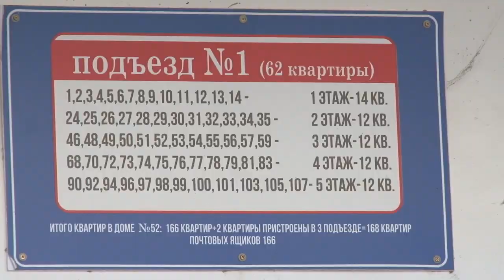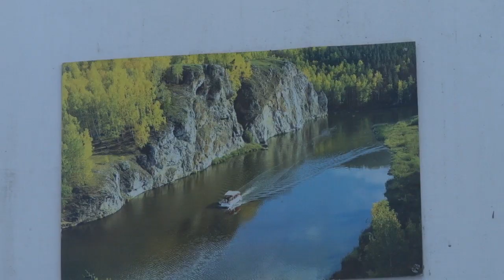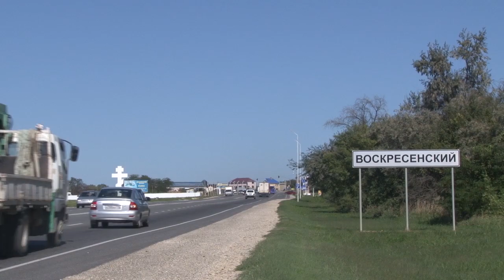В хуторе Воскресенский в двух домах отключили горячую воду